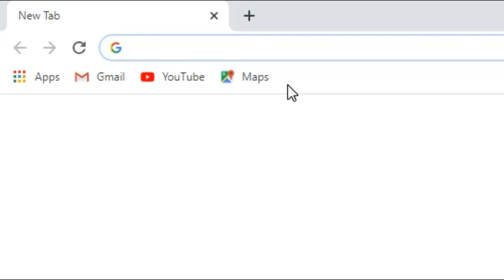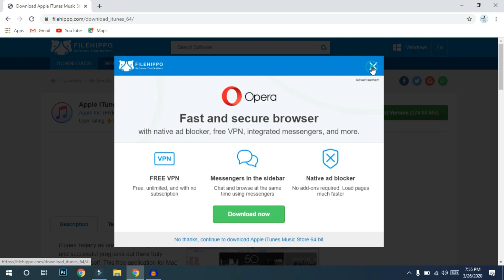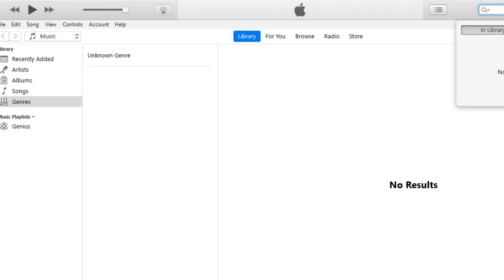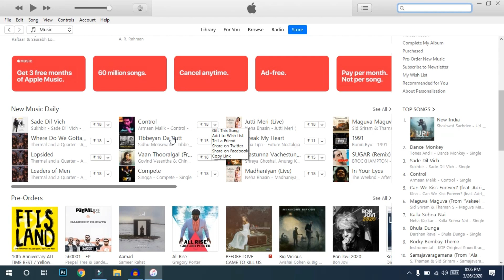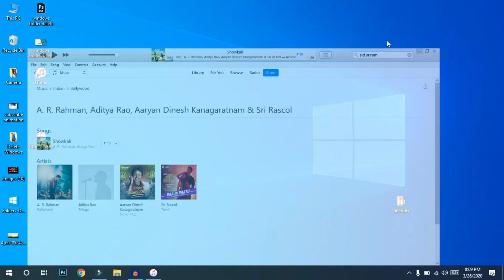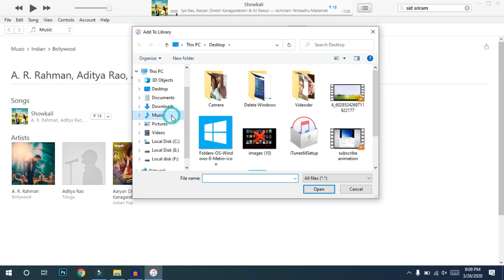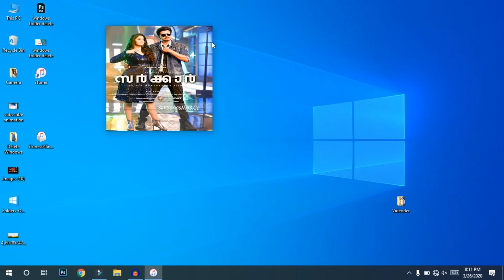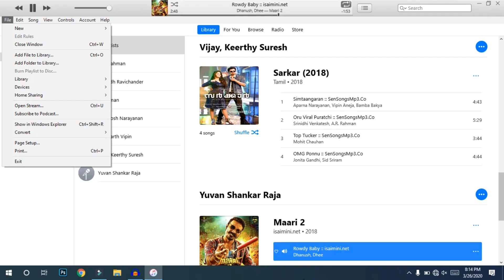How To Download And Install iTunes For Windows 7,8,8.1,10 Tamil!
in this video how to install apple iTunes in Windows pc/laptop easily check the link in the discription bellow... if u like this video share with your friends and support as thank-you!

Apple iTunes Offical Link (The Link Redirected to Windows app store)